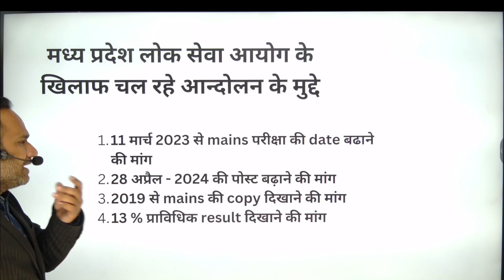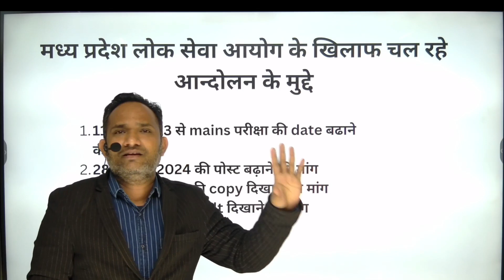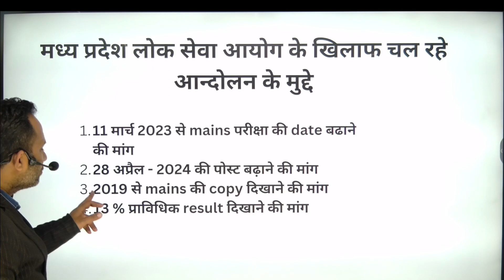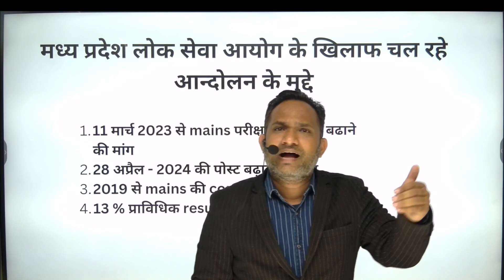MPPSC Exam Protest | भड़के छात्र रात भर धरने पर बैठे, क्या मांग कर रहे?MPPSC के अभ्यर्थियों का आंदोलन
In today session we'll be guiding you through the best & simplest strategy for (topic name) for (exam name) this is must watch video for all (exam name) aspirants !

Near Ramji Sweets, Rajeev Nagar Vidisha (M.P.)
Branch 2 - Durga nagar Square , Vidisha (M.P.)